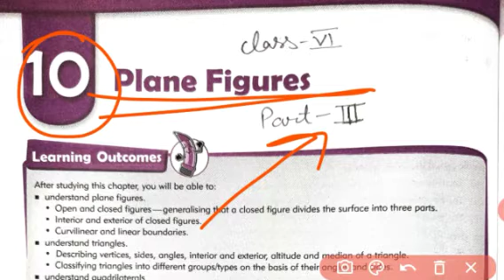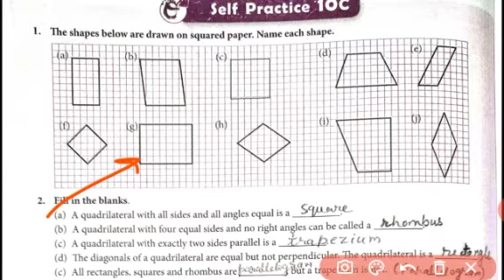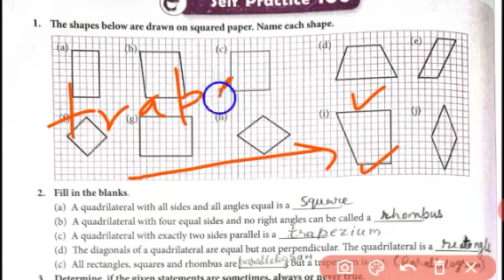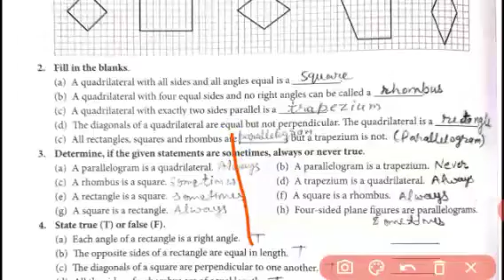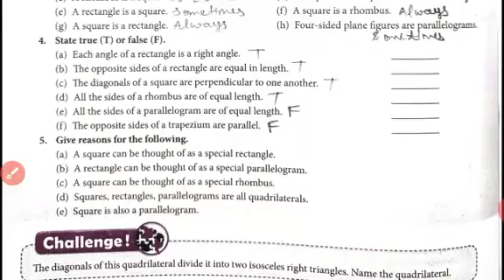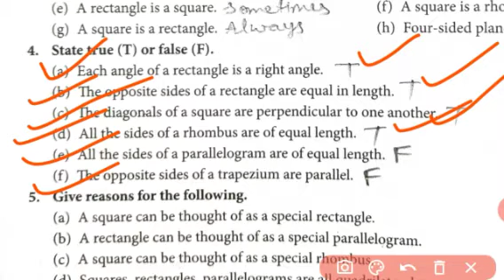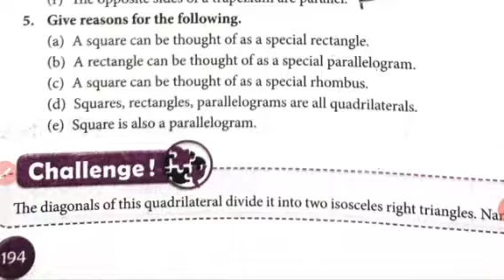Class 6 math | Chapter 10 Plane Figures Part 3 | mkd agrim academy